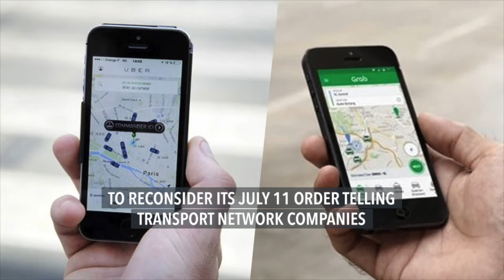No apprehension of Grab, Uber drivers until LTFRB ruling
More videos on Rappler Follow Rappler for the latest news in the Philippines and across the globe. Undocumented Grab and Uber drivers can stay on the road until the Land Transportation Franchising and Regulatory Board decides on the appeal filed by the two ride-hailing companies. FULL STORY Follow Rappler for the latest news in the Philippines and around the world.